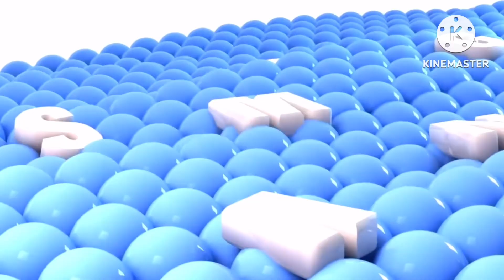Mid Best Animation Logos Reversed